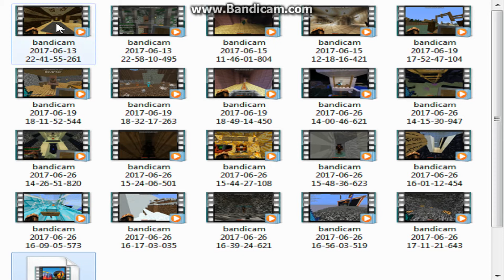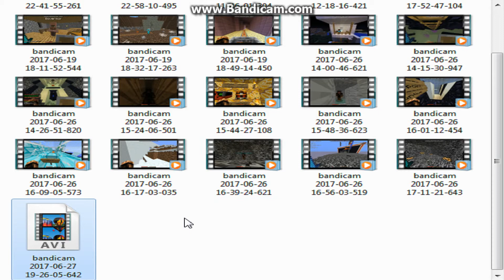New Series Coming Soon!